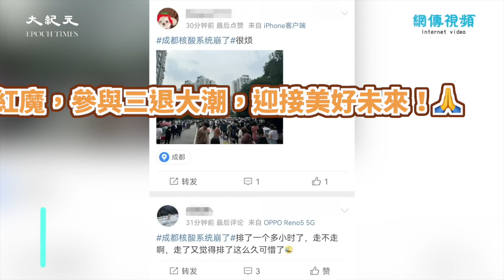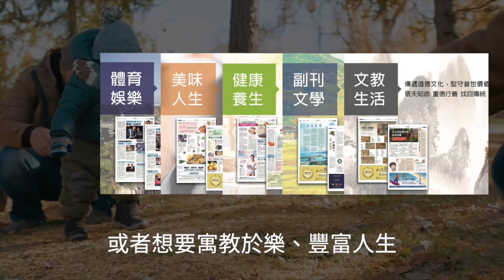【焦點】「完了！全搶完了！」🎯成都封城前搶菜潮😱 | 台灣大紀元時報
搶瘋了‼比過年還誇張的，就是封城前的搶菜。